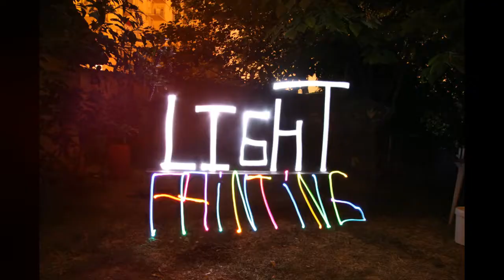Customisation // Pochoir // Light Painting... Graphijane en quelques images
Petit aperçu des différentes disciplines que j'explore : customisation, pochoir, peinture, découpe du bois et du métal, dessin, light painting...

Je peux également à la demande, faire des ateliers dans un de ces domaines ou plusieurs.
Je travaille depuis une dizaine d'années, en contact avec des publics d'horizons et d'âges variés. J'interviens principalement dans le Vaucluse & les Bouches-du-Rhône mais peux me déplacer à travers la France et au-delà en fonction des projets et collaborations.

N'hésitez pas à me contacter pour vos suggestions, demandes...@ bientôt et portez-vous bien !